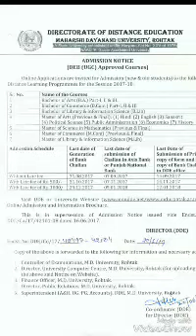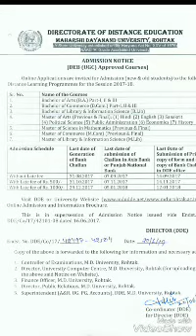M.D.U.(Maharishi Dayanand University) ने Distance Admission के लिए जारी किया notice|| जल्दी देखो।।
MDU
Maharishi Dayanand University
M.D.U.Notice
M.D.U.Distance Education Admission notice.
MDU.notice.